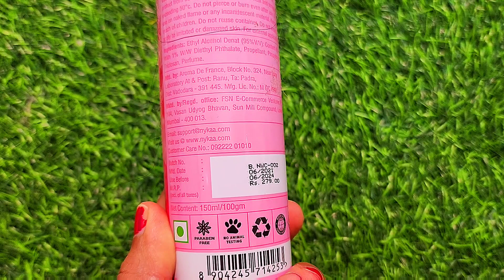nykaa Wanderlust Japanese cherry blossom Deodorant Spray review | RARA | affordable fragrance deo